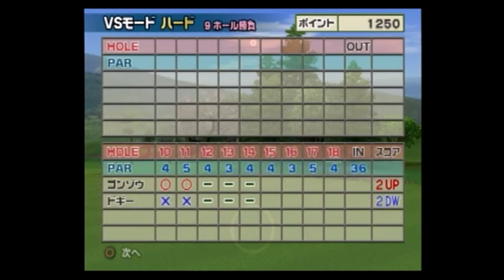みんなのGOLF4【ゴンゾウVSドギー（ハード）】Everyone's GOLF4［PS2］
みんなのGOLF4 ゴウゾウを使用したVSモードの動画になります。
今回は「みんなのクラブ」を使用して制覇していきたいと思います。

うまくいかないことも多いですが、よろしければどうぞご覧くださいませ☆